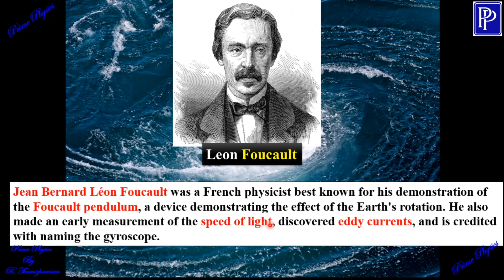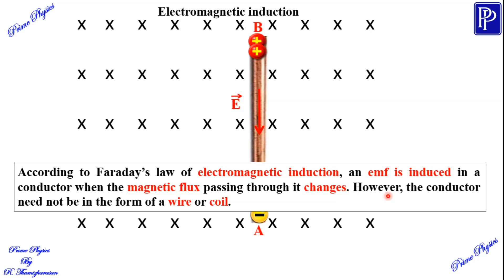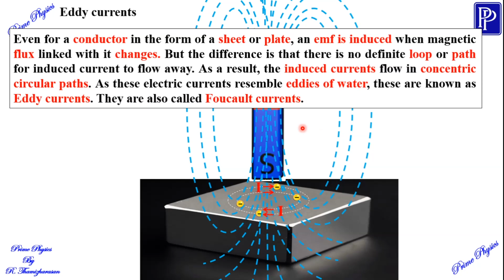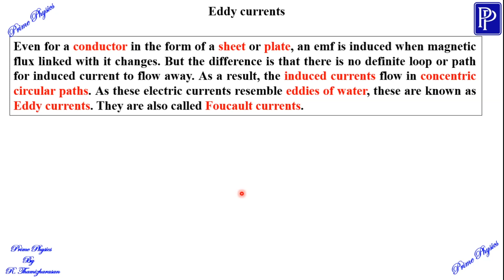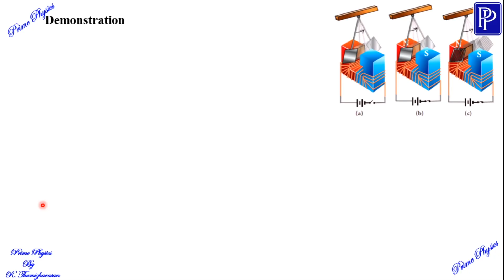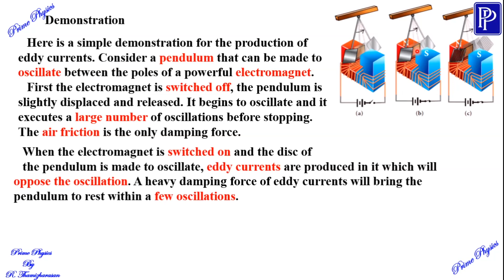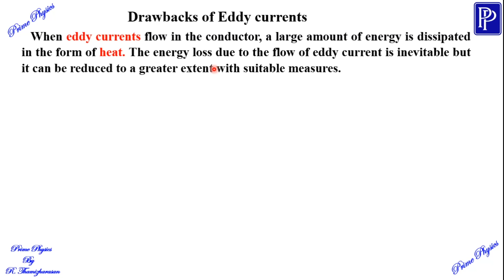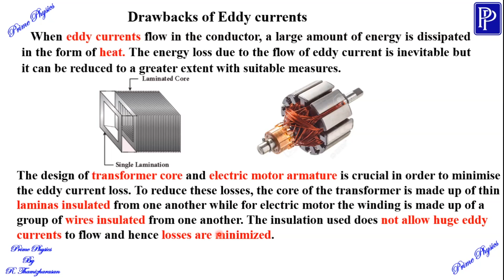4.2 Eddy currents